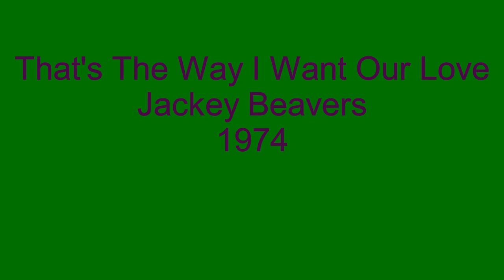That's The Way I Want Our Love - Jackey Beavers - 1974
Jackey Beavers, the former singing and songwriting partner of Johnny Bristol, had a solid if unspectacular solo career recording for numerous labels after his split with Bristol. Throughout the mid - 1960's and into the early 1970's, Beavers released material on Checker, Dade, and Revilot before finally landing at John Richbourg's Nashville label, Sound Stage 7. He then moved to the Sound Stage 7 subsidiary label, Seventy-Seven, where he recorded this 1974 single that he wrote, titled, That's The Way I Want Our Love.